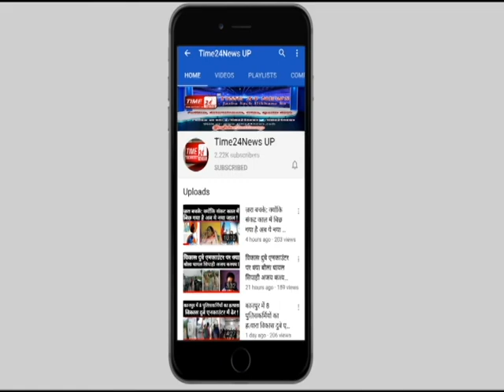स्याना में गुड़ व्यापारी की लूट के बाद हत्या स्याना पुलिस व स्वाट टीम ने किया सनसनीखेज खुलासा !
स्याना में गुड़ व्यापारी की लूट के बाद हत्या स्याना पुलिस व स्वाट टीम ने सनसनीखेज खुलासा !